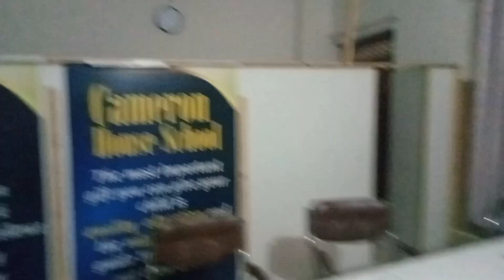15 Marla, double, commercial unit available at rent, Gulshan Iqbal colony Arifwala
Assalamualakum, ye 1 double story commercial house for rent khali h, 60000 demand h.03014273068